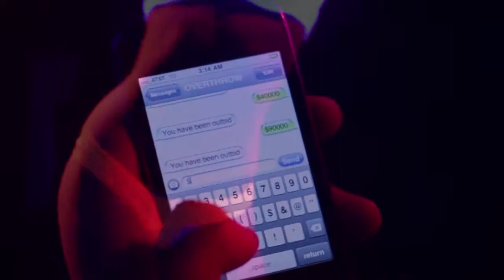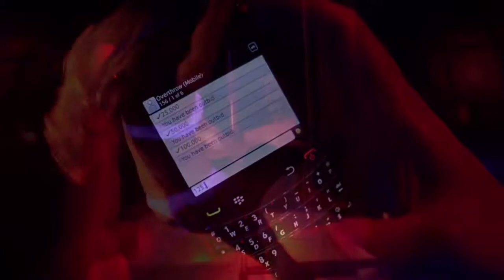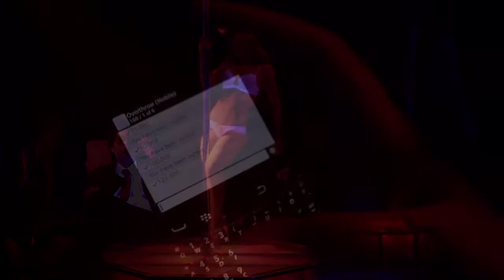Light in The Dark - Caligula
Music Video of Caligula in a "Taken" setting, bidding on strippers.

Directed by
Stian Roenning
Sam Baum

Stian Roenning

Camera by
Chris Sullivan

Edit by
Stian Roenning